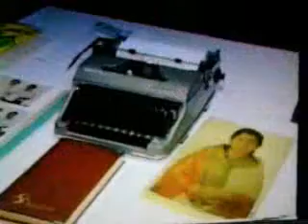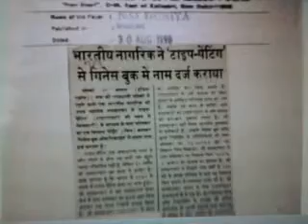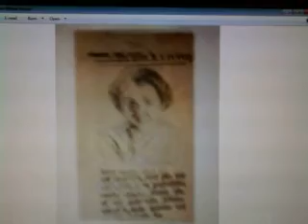Portrait - Talent - Typewriter art - World Record by Uday Mahadeo Talwalkar of Mumbai, India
Russian TV Coverage of Declaration of World Record of the largest typewritten portrait of India's beloved singer, Lata Mangeshkar.